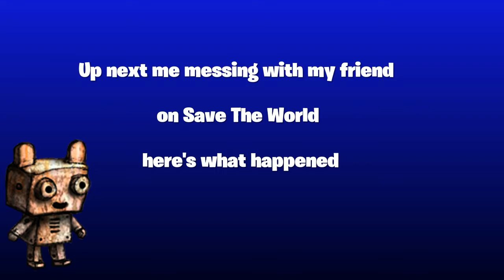Fortnite Battle Royal Season 8 Clips